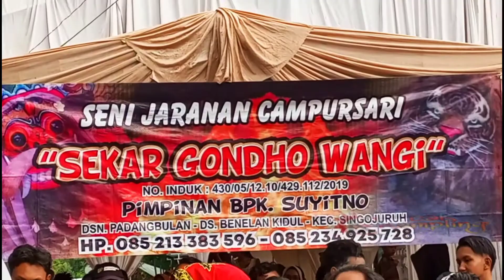kblak kblake-sekar gondho wangi